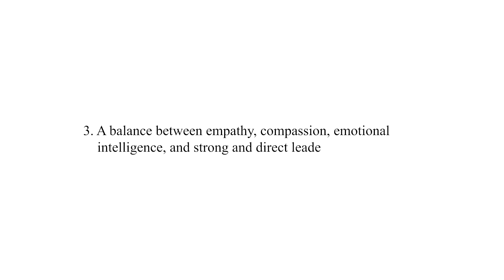Essential Lessons for Aspiring Leaders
Threads: @carlaaguilarrivera

QUIEN SOY/WHO AM I:
Hello everyone! My name is Carla, I am a licensed engineer and project manager. I make videos on leadership, career, and self-development. Welcome to the inside of my brain!